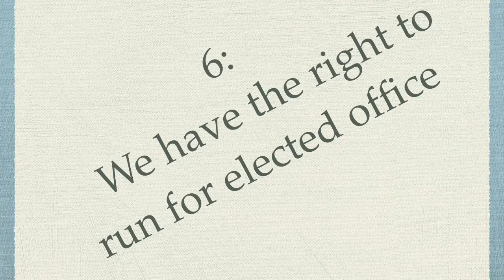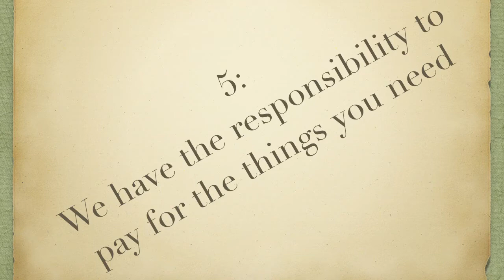Rights and responsibilities For American Citizens